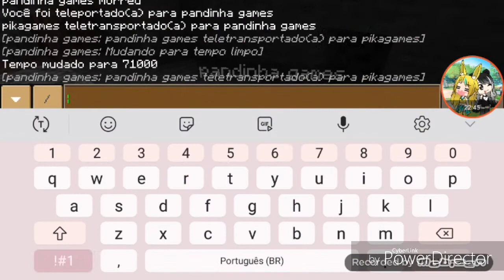MUNDO GAMER EP:(1)